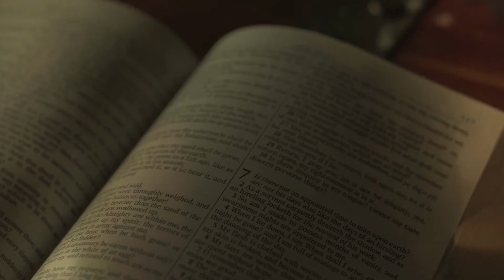LUMIÈRE DE LA PAROLE JEUDI 13 JANVIER 2022